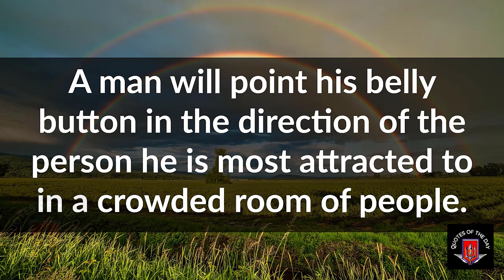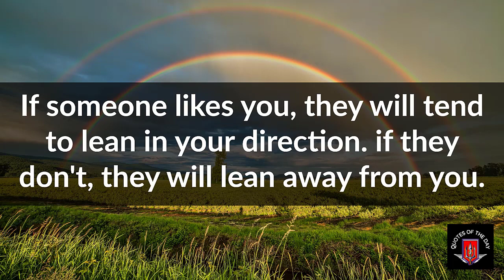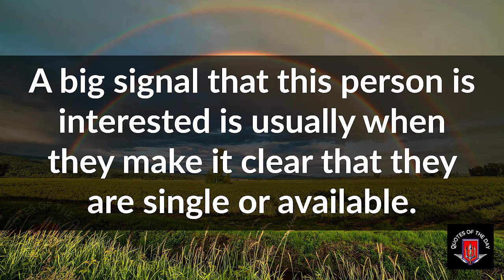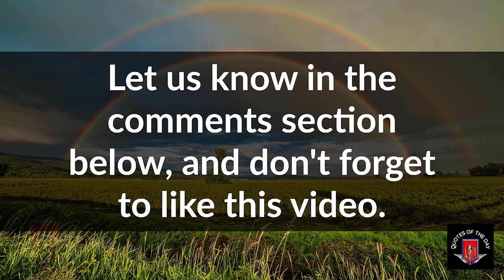Men aren't more entertaining than women because..! | Psychology Says | Interesting Psychology Facts